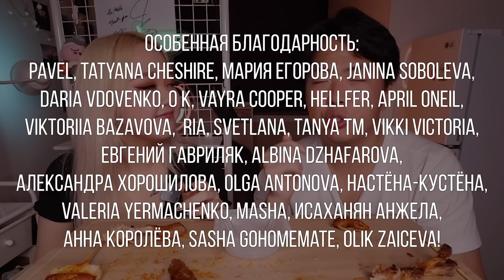МУКБАНГ СКАНДАЛ В КОРЕЕ! Скрытая Реклама у блогеров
таймкоды:
00:00 Начало
00:47 Что будем есть
06:45 Скандал с мукбанг блогерами
10:14 Пробуем курицу
17:43 Пример рекламного предложения в России
21:45 Хейт Ани из-за работы в баре
26:43 Ситуация с рекламой в России